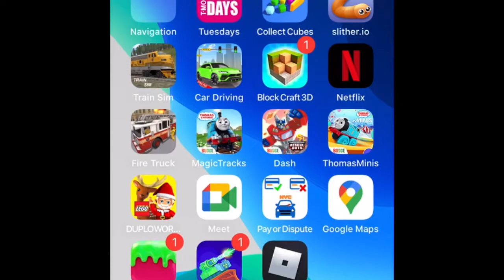Roblox Lookout Battle| Getting Killed By Paw Patrol Pups!!!! 😭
These Paw Patrol Pups are crazy loco. Liam and a Mommy battle their favorite puppies in the world. Will they survive?